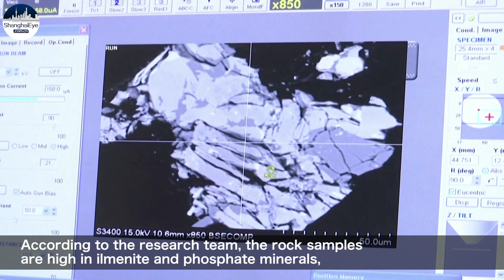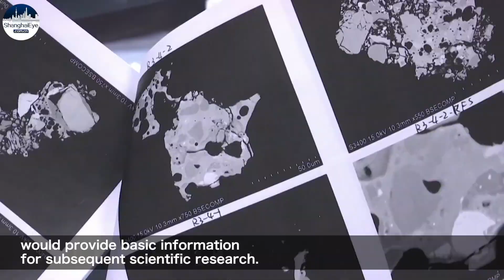The moon keeps energetic after 2.5 billion years of eruption, China's study on lunar soil shows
Researchers from the Purple Mountain Observatory (PMO) of the Chinese Academy of Sciences analyzed 15 miligrams of lunar samples, and discovered that their characteristics were mainly those of a new type of basalt which has high levels of titanium.

The results were published in the journal Science Bulletin.

According to the research team, the rock samples is high in ilmenite and phosphate minerals, indicating a very special geological process taking place in the interior of the moon.